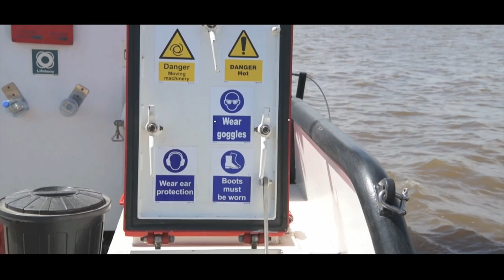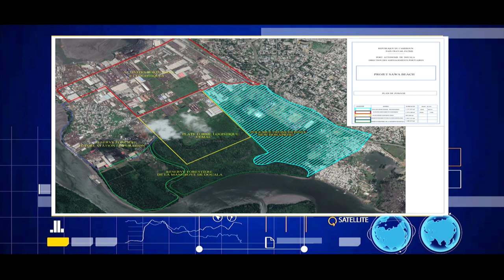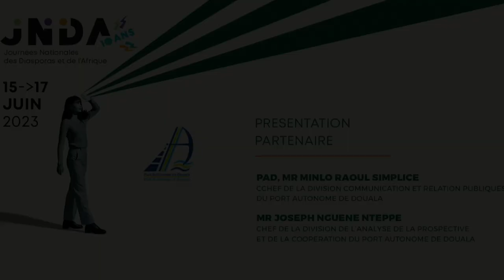Port autonome de Douala (PAD), partenaire de la 10e édition des JNDA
JNDA 2023 : interventions de Raoul Simplice MINLO, chef de la division communication et relation publiques du Port Autonome de Douala et Joseph NGUENE NTEPPE, chef de la division de l’analyse de la prospective et de la coopération du Port Autonome de Douala.